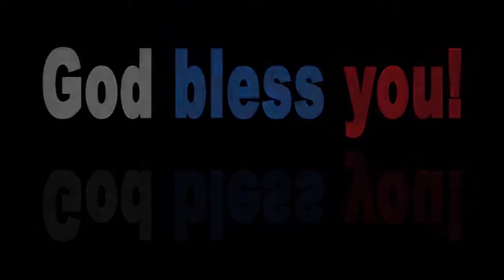bishop sudhakar paul garu 31 01 2021 అంశం ఎప్పుడు ప్రార్ధించాలి